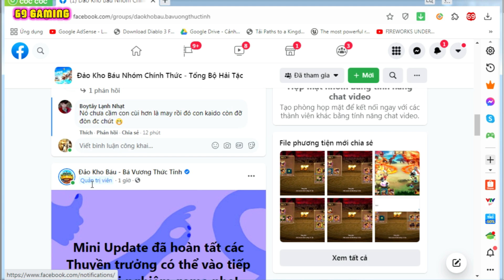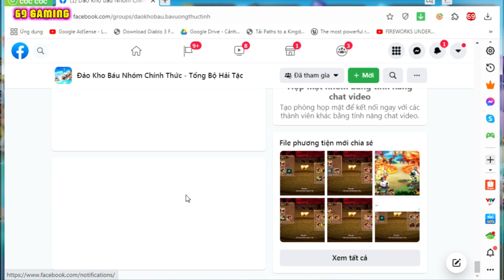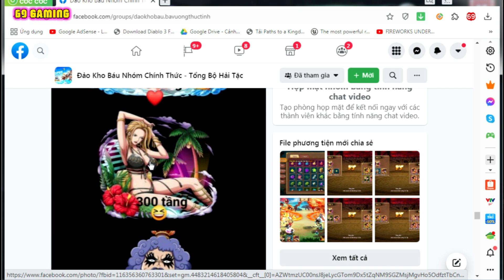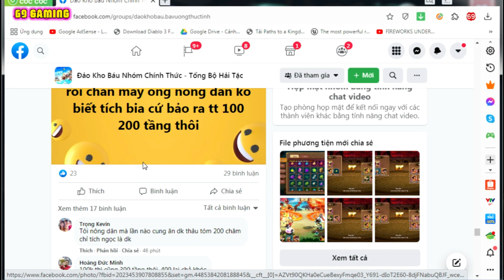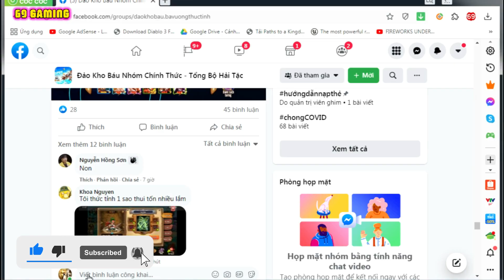Đảo Kho Báu Tập 383 - Xã 500 Chiêu Mộ Lệnh Vàng Và Tâm Sự Đêm Khuya Cùng Anh Em | 69 GAMING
Ngán nhất mấy cái sự kiện này , nhất là làm video đó anh em , buồn ngủ dã man =))))

Code Tuần Mới : SAOKE

Tầm Bảo | Thâu Tóm Ác Quỷ | Vòng Quay Tích Tiêu
Sứ kiện Tam Hoa | Sự Kiện Tứ Hoàng